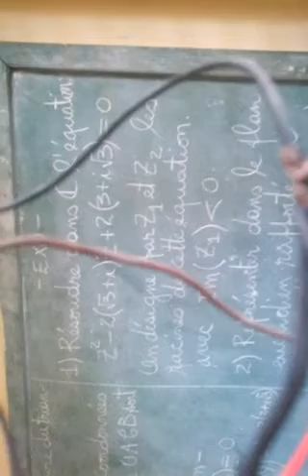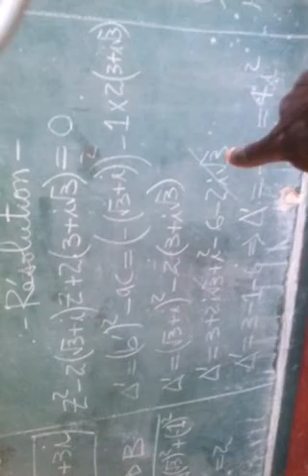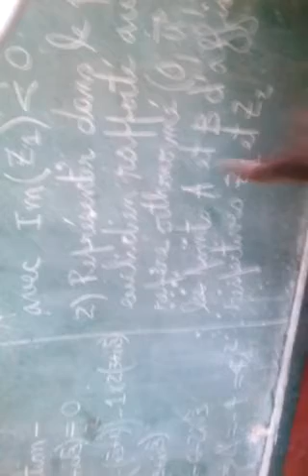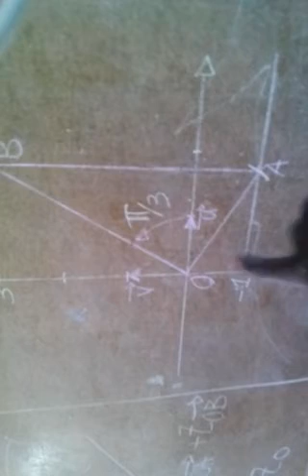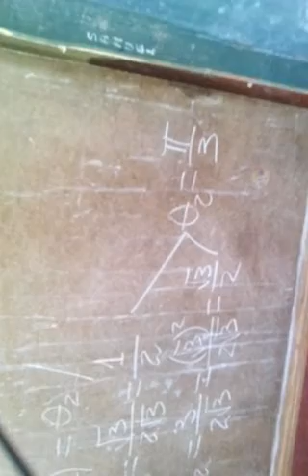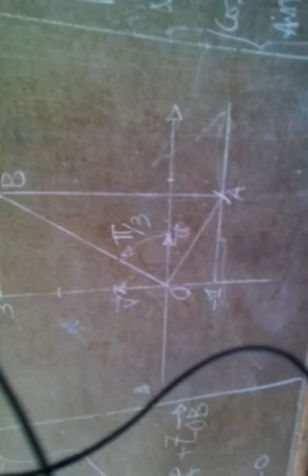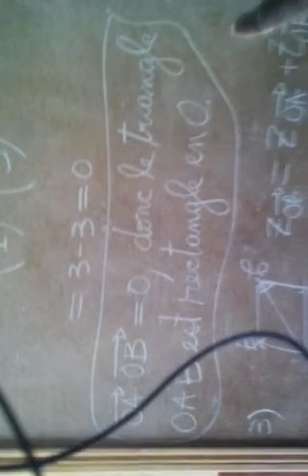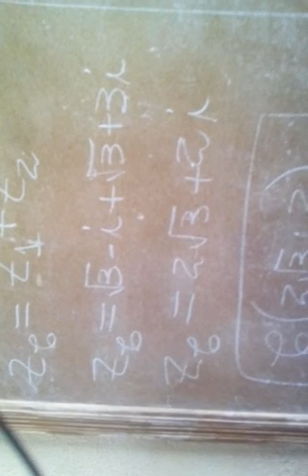Cours 121 de Géométrie (équation et repère du plan complexes)